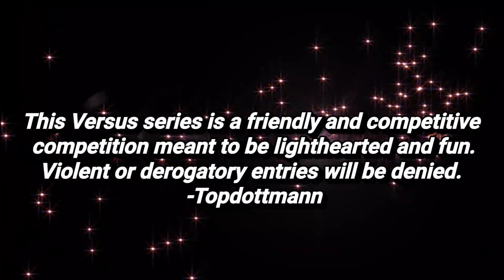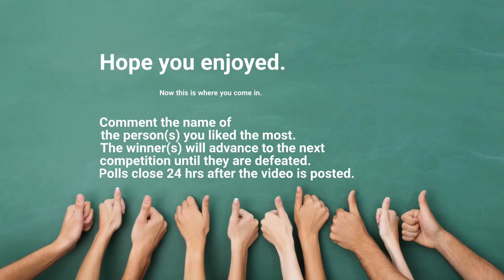GCAAKI TV Presents: Versus-*Rapper Division*-Fusion (2x champ) vs. Cam Getmore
Today's  video: Fusion returns to defend his title against newcomer Cam Getmore
Show Topic: Rapper vs. Rapper competition

Today on GCAAKI TV Presents: Versus we have the returning champion Fusion back to defend his title against newcomer Cam Getmore to see who takes the W. You know the drill. Like and vote for your favorite rapper. Who you got?  Change is good. All are welcome to the channel. Nerd Gang Nation 4 life!!!